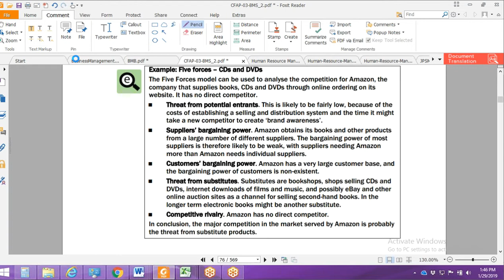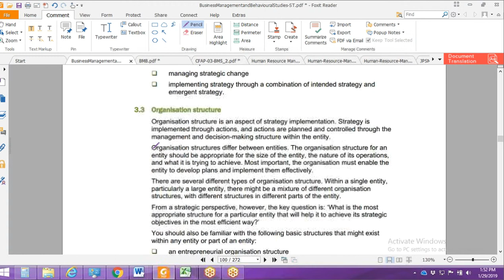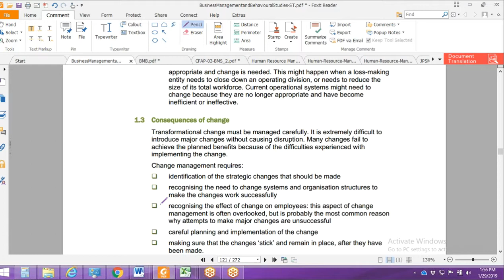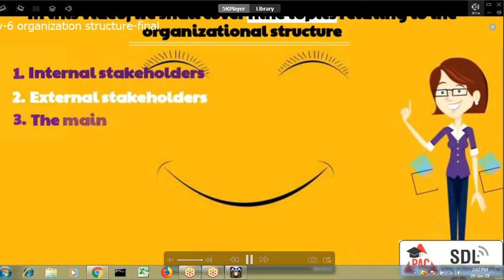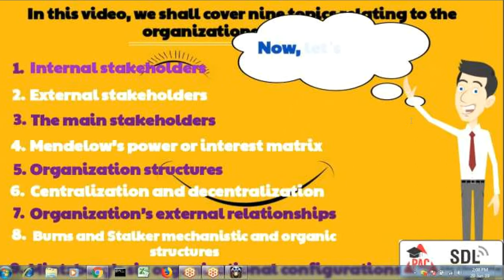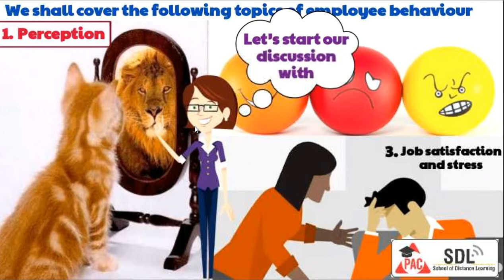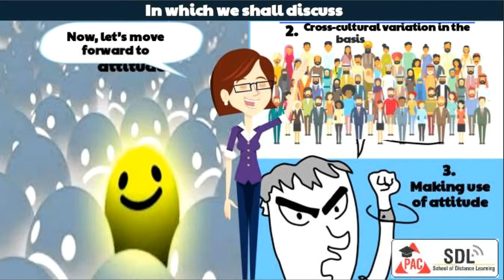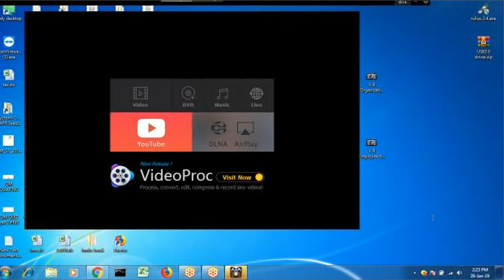Revision-class#2 bmbs Business management & behavioral studies CAF-4--ICAP